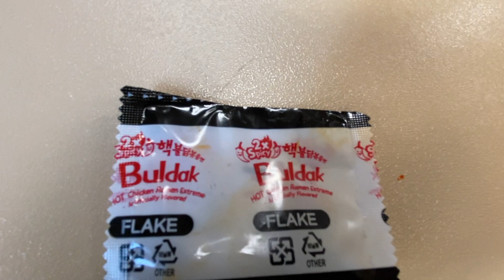SPICY NOODLE CHALLENGE | I HAD TO TAP OUT 🥵🔥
Them noodles ain't no joke!! I was burning up bad lbs.